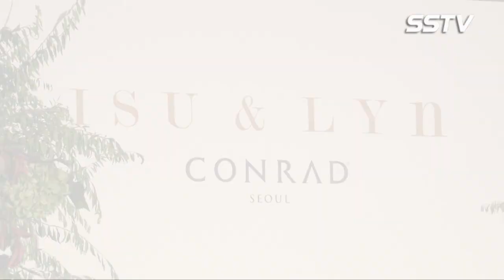[SSTV] 이수-린 결혼식, 씨스타-에일리-하하·별 부부 등 ★하객 축하~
★related video★ 박지성 김민지 결혼식, 이병헌-싸이 등 하객도 초특급 스타!

★related video★ 박진희 결혼, 박신양-김정은-남궁민 등 ★하객 누가 왔나?

★related video★ 성유리-정려원 등 화사한 미모! 정겨운 결혼식 ‘민폐하객’

[SSTV l 조성욱 기자] 가수 이수와 린이 19일 오후 서울 여의도 콘래드호텔에서 비공개 결혼식을 올렸다.